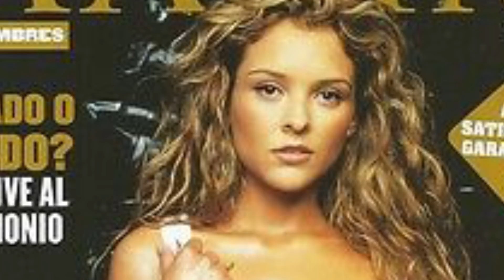La Vida y El Triste Final de Grettell Valdez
Mini biografía de la vida del Grettell Valdez. Grettell Valdez (7 de julio de 1976; Querétaro, México) es una actriz mexicana. Participó en la telenovela Clase 406 donde interpretaba a "Daniela". Luego protagonizó la telenovela Ángel rebelde al lado de Victor Noriega en Miami. Además, participó en la telenovela Rebelde como "Renata", y en la producción dramática Heridas de amor como "Pamela".